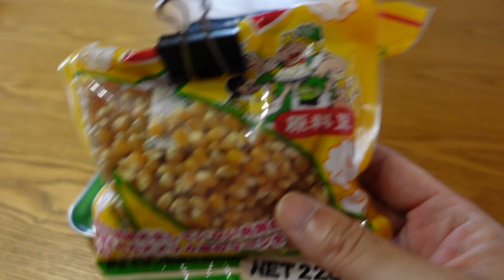Vlog #011 メスティンポップコーン食べながらVlog再開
Vlog再開です。
メスティンで作ったポップコーンを食べながらVlogが止まっていた理由をお話しします。

一応下記にAmazonのリンクは貼っておきますが、品薄で高騰しているので（定価1600円なのに3000円ぐらいになっている）、お急ぎでない方は公式サイトか、近くのアウトドアショップに入荷するのを待たれることをお勧めします。

「トランギア　メスティン （TR-210）」

【撮影機材】
iPhone11Pro

香川県在住
51歳でユーチューバーデビュー。

レビューの依頼は、ブログのお問合せフォームからご連絡ください。